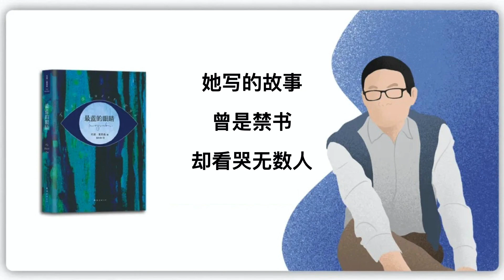【美國】托妮·莫裏森《最藍的眼睛》1970年出版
【美国】托妮·莫里森《最蓝的眼睛》

0:35 每位女性都不能错过的一本好书，它把人性的弱点写到极致
9:51 原生家庭的影响有多大，看她就知道了
22:49 婚姻让人窒息的原因，少不了这一点
34:26 这个少女的世界里，只有孤独，没有青春
46:11 如果生活孤立了你，至少你要好好爱自己
56:32 她才10来岁，却用短暂的一生警醒无数人
1:06:56  她写的故事，曾是禁书，却看哭无数人

它曾是美国图书馆协会百大禁书之一，也曾被《时代周刊》列入十大争议之书。

但是，在后来，它被纳入耶鲁大学文学公开指定阅读的书籍。

甚至有笔译者称，《最蓝的眼睛》是属于值得整本背诵下来的小说。

究竟是一部怎样的作品，既饱含争议，却又在争议中受到无数人的爱戴呢？

在说这本书之前，我们先来说说作者托尼·莫里森。

她是至今为止唯一一位获得诺贝尔奖的黑人女性作家。

她的作品几乎都围绕着黑人女性展开，《最蓝的眼睛》《所罗门之歌》，还有前段时间我们一起共读过的《秀拉》。

她主编的《黑人之书》，甚至记述了美国黑人300年的历史，她被称为“美国黑人史的百科全书”。

莫里森的作品更是激励了无数美国黑人。

 美国前总统奥巴马是她的超级粉丝，并在万众瞩目下，亲自为她戴上勋章。

2019年，托妮·莫里森遗憾离世，奥巴马还在网上发表哀悼：“时间不是托妮·莫里森的对手。

在她的写作中，她时常会玩弄它、把它弄弯、弄皱，使它屈服于她高超的意志。”